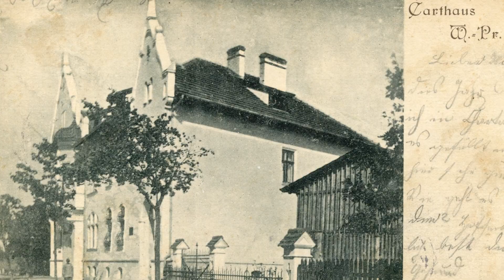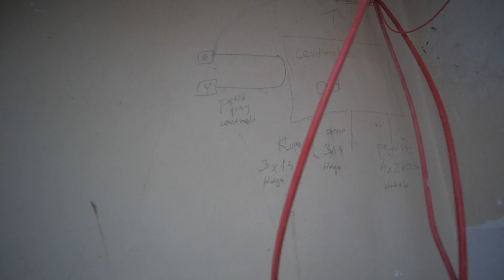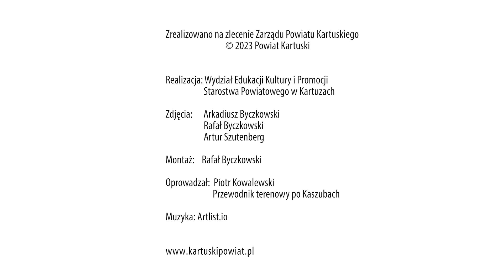Historia budynku Starostwa Powiatowego przy ul. Kościuszki 26 w Kartuzach